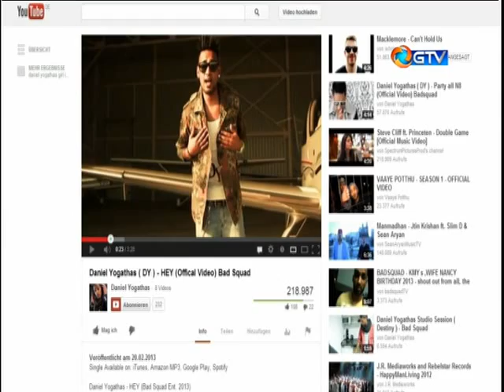Olimugam 01.06.2013 - Badsquad 1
ஒளிமுகம் நிகழ்ச்சியில் இடம்பெற்ற Bad Squad "ராப்" இசைக்குழுவுடனான நேர்காணல்.
இயக்கம்: பன்னாட்டு புலம்பெயர் தமிழ் எழுத்தாளர் ஒன்றியம்